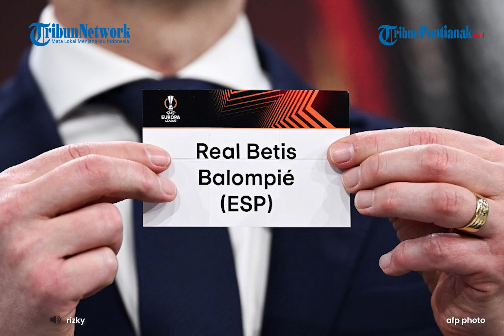Prediksi Skor Liga Eropa Manchester United vs Real Betis Misi Bangkit Dari 7-0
Manchester United akan menjamu Real Betis pada leg pertama babak 16 besar Liga Eropa, Jumat 10 Maret 2023.

Duel Man United vs Real Betis dijadwalkan digelar di Old Trafford, pukul 03.00 WIB.

Laga kali ini cukup berat bagi Manchester United usai dipecundangi Liverpool 7-0.

Bursa prediksi seperti sportsmole, 90min, dan sporskeeda serempak memprediksi keunggulan untuk Setan Merah dengan skor 2-1.
tribunnews